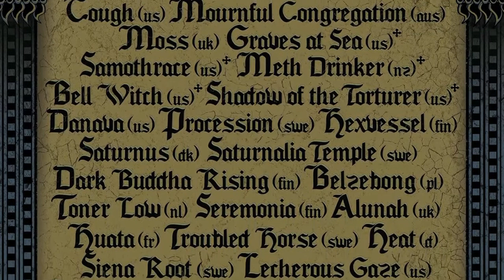HDDT Videoteaser 2013 Bottom Feeder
Video by HLG
Art by 13th Sign Collective & HLG

13sign.blogspot.de